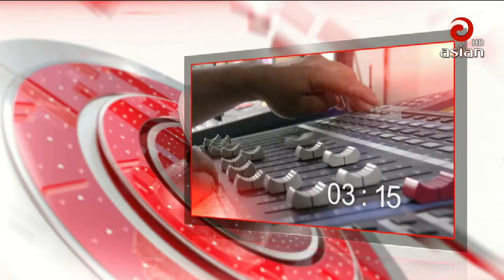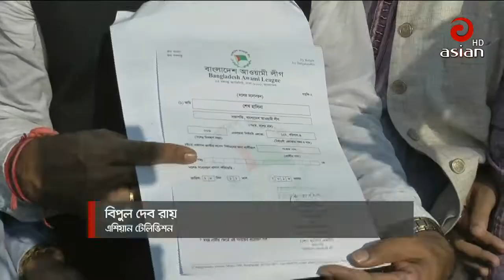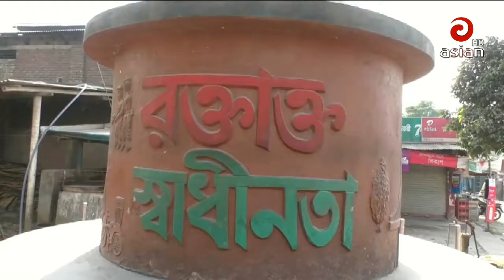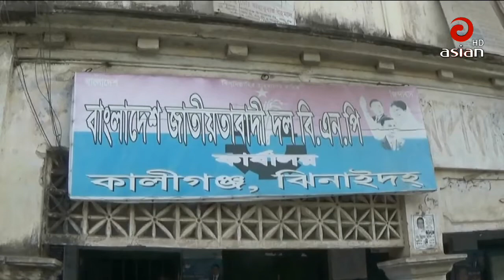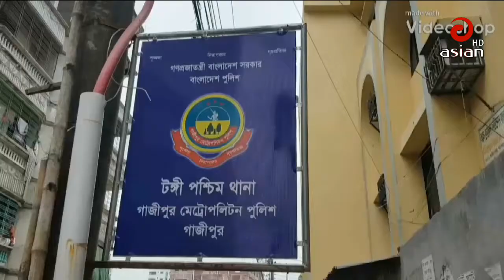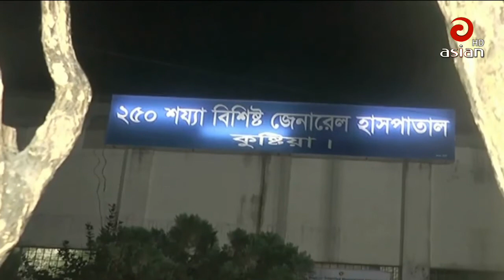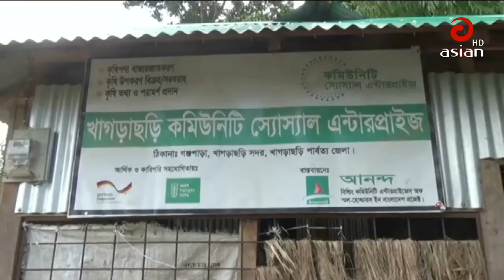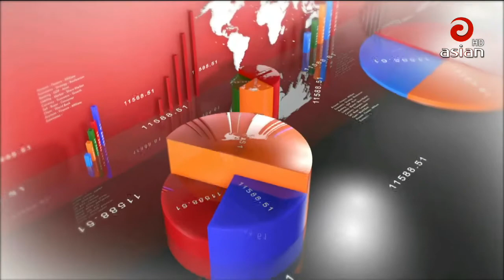এশিয়ান টিভির বিকেল ০৫ঃ৩০ টার সংবাদ | Asian TV News 30 | 25 Nov 2018 | Last Asian TV Bangla News